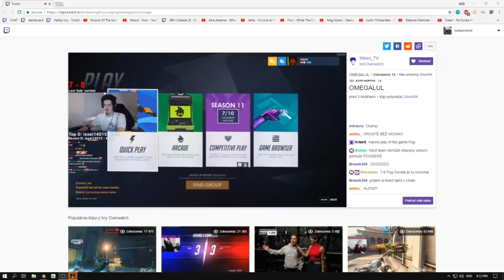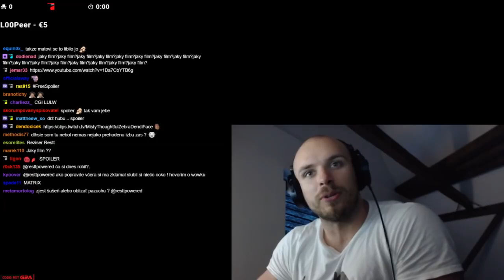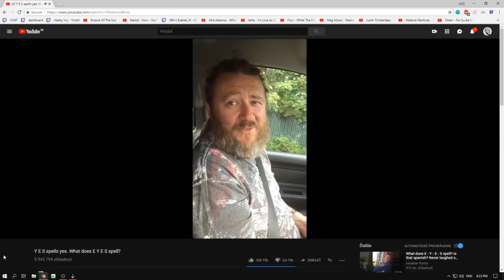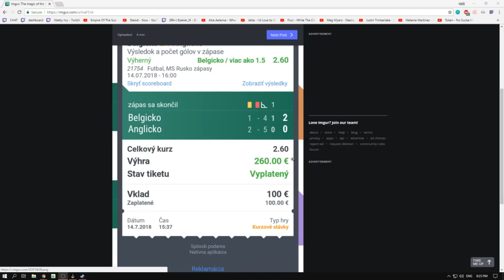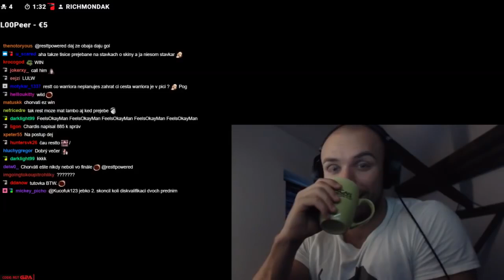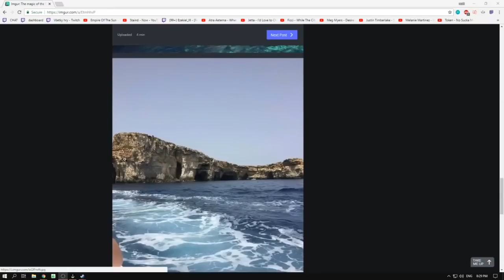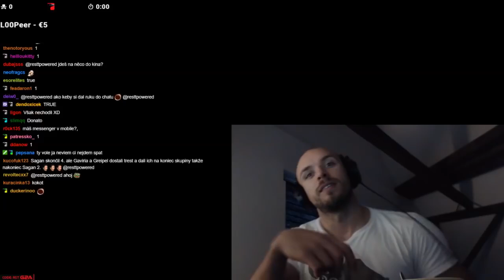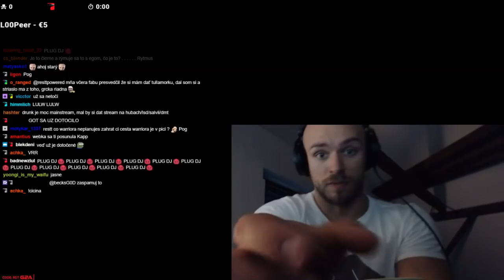Restt - Rozpráva o Robote v minulosti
Pozrite si Resttove video v ktorom rozpráva o svojom minulom zamestnaní.